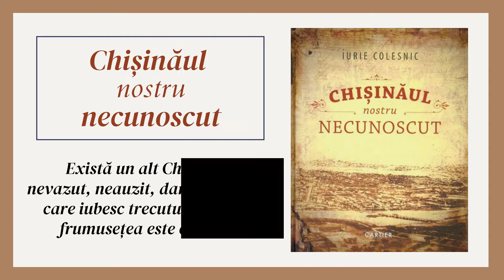Prezentare de carte: Chișinăul nostru necunoscut de Iurie Colesnic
"Lucrarea conține partea istorică legată de arhitecții Chișinăului, cimitire, personalitățile marcante, arhitectura orașului. În special, în această ediție m-am referit la clădirile ușor uitate sau distruse din Chișinău, la arhitectura acestora și la personalitățile marcante care au locuit sau au învățat acolo", a povestit Iurie Colesnic.